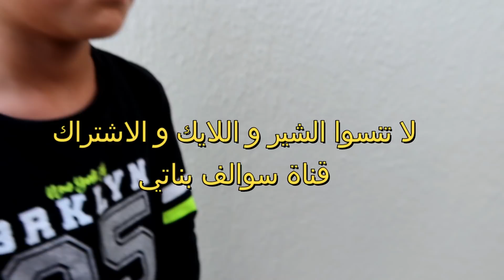بنت صغيره تحلم انها تلعب شوفوا شو صار معها 😭 | فلم قصير 2021 | سوالف بناتي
وسوو مشاركه للفيديو مع أصدقائكم :)
💝💝ورجعنا لكم بفديو تمثيلي جديد سلسلة_الأفلام_القصيرة​ 🎞

تيك توك 👇
swalfbnati